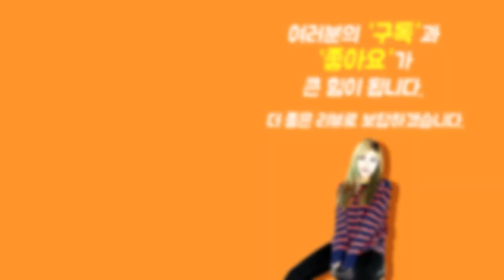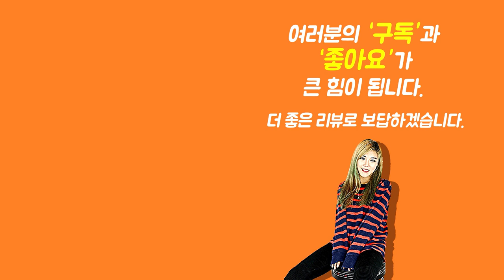[Show me the ITEM 1016회 ] Dunlop 마이크 피크홀더 5010